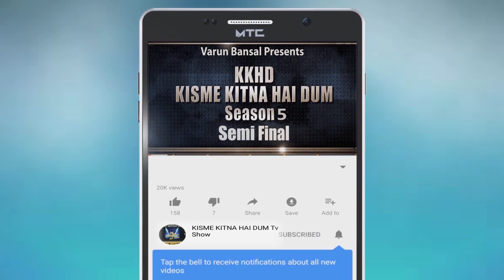VANSHIKA | KISME KITNA HAI DUM | KKHD | TV SHOW | SEASON -5 | SEMI FINALE | LATEST VIDEO